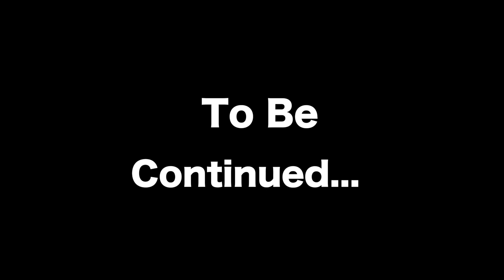Women Network Team Building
Robert Evans' sizzle reel of Women Network Project Team Building & Leadership Training with Michelle Patterson, Spryte Loriano, Werner Berger, Robin Bersson, Trish Carr, Eva Charlotte, Laine Ezeir, Jeanette JOY Fisher, Darrell Gurney, Claudia Hall, Sandra Hanesworth, Kimberley Heart, Alexandra Kaplan, Melody LeBaron, Tsao-Lin Moy, Sheila Robinson-Kiss, Heshie Segal, Burge Smith Lyons, Cindy Tank Murphy, and Jason Thelen.